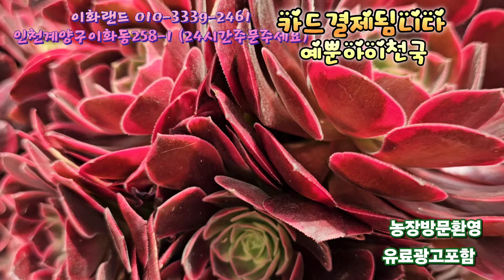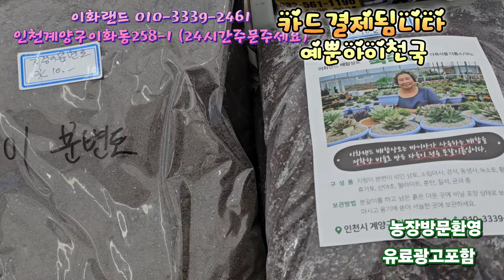대박50~20%할인/보라공주/헤븐스케이트. 이화랜드010-3339-2461 나는농부다282회출연